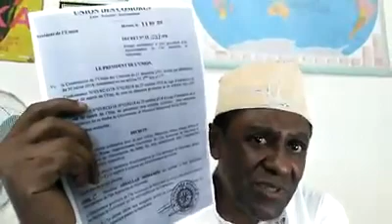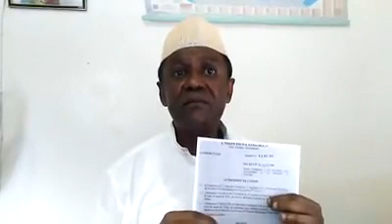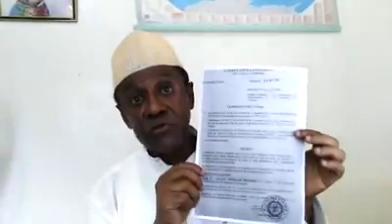Edito en français du DG de HaYba FM Said A Mchangama 9112018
Le décret 18/097 PR instituant et nommant un administrateur provisoire est anti-constitutionnel, une insulte contre l’intelligence du citoyen, un mépris envers la République. Point-Barre